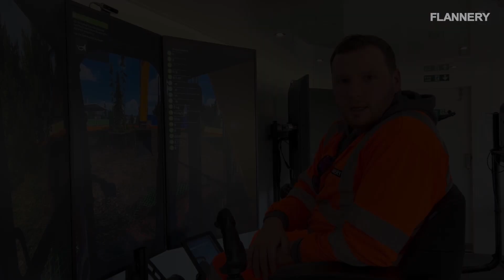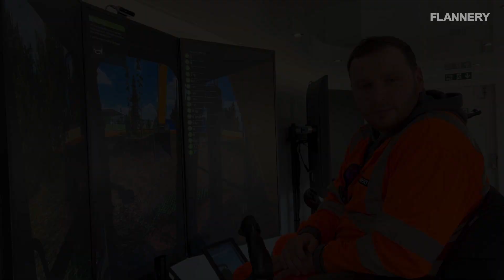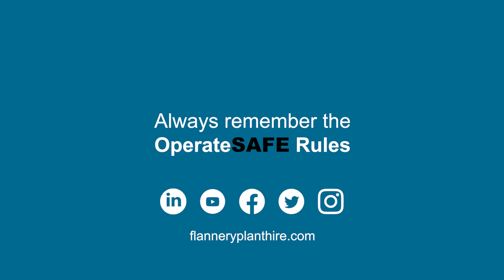Skills Bootcamp Success - Catching Up With Trainees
We recently caught up with our Training Standards Manager, Huw Jones, at the Brackley based Operator Skills Hub and a couple of candidates going through the Skills Bootcamp in Plant Operations to get an update on how their experience has been.